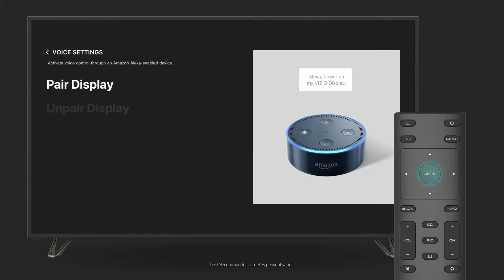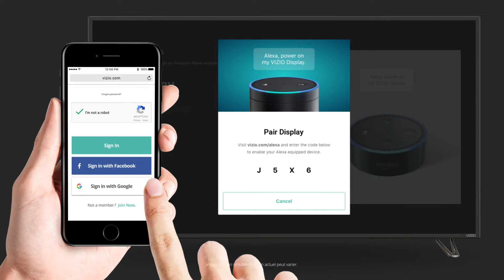Comment apparier votre TV ou écran SmartCast de VIZIO aux appareils compatibles avec Amazon Alexa